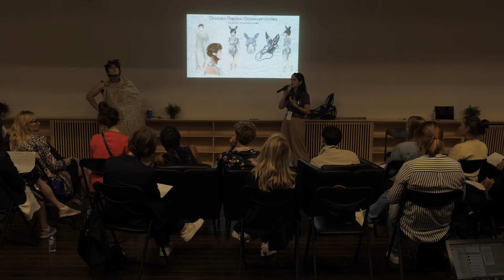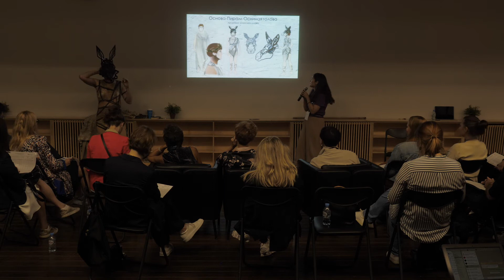Художник по костюмам. Финальная защита. Брик Лилиана